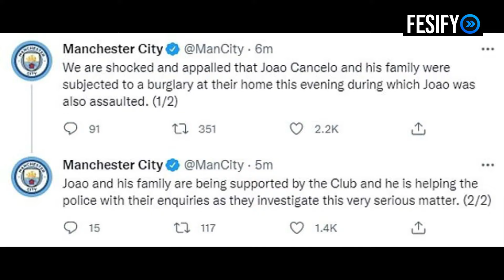Joao Cancelo Footballer Beaten Up During Robbery At His Home